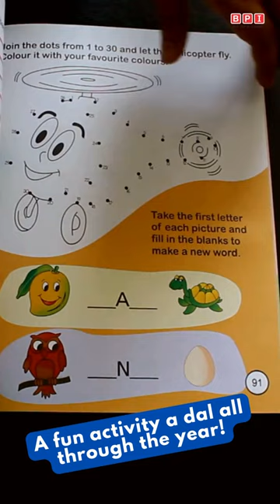365 Activities book for Kids - BPI Children Books S Chand Academy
A fun activity a dal all through the year!